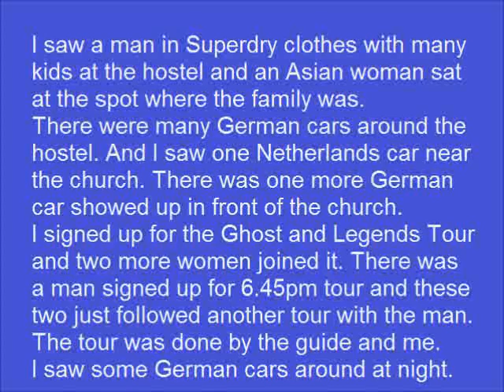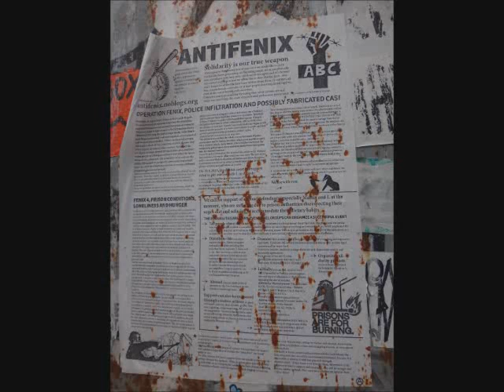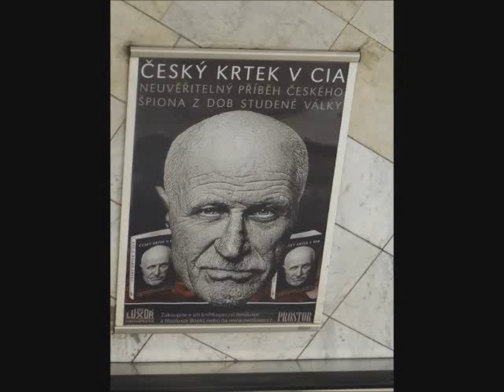Organized Stalkers Around Me - October 17th, 2015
OSAM from Oct 17th, 2015